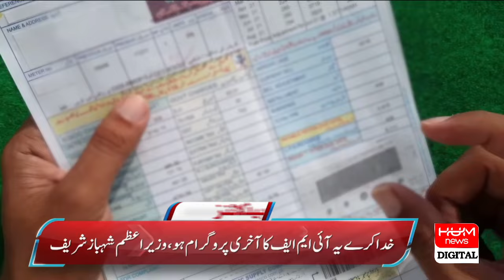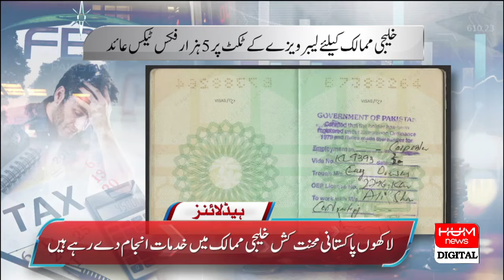Rawalpindi submerged after rain | Hum News Headlines 5 PM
Rains in different cities of the country
In Rawalpindi, rain water entered the streets
Heavy rain in Islamabad too, water entered houses
People face severe problems due to rain water